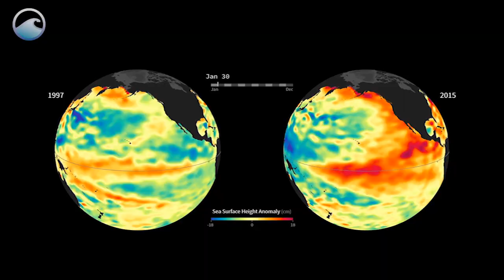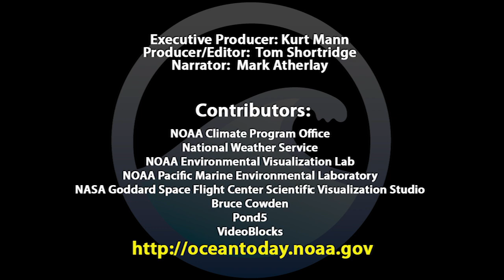Observing El Niño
El Niño and La Niña are periodic weather patterns resulting from interactions between the ocean and the atmosphere in the tropical Pacific Ocean.

climate science and research. These videos are a free resource and are available on our